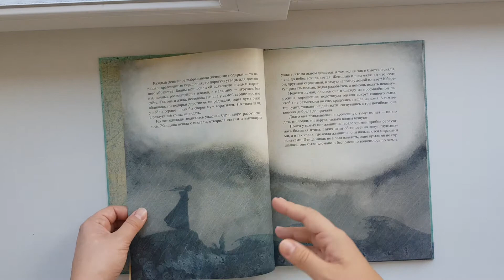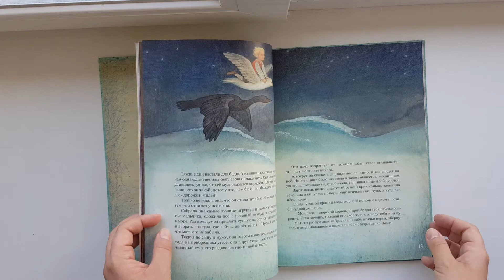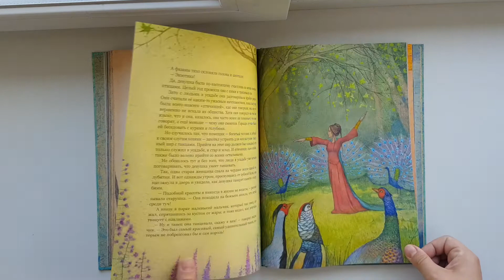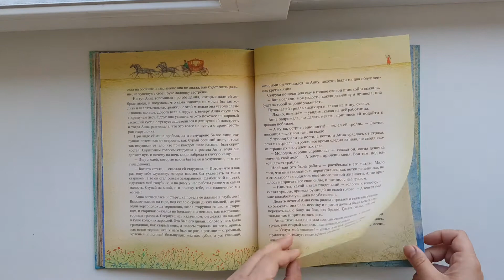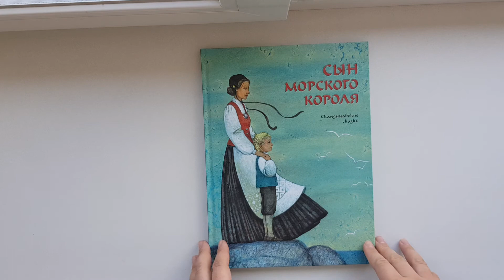Скандинавские сказки. Издательство Речь. Сын морского короля.